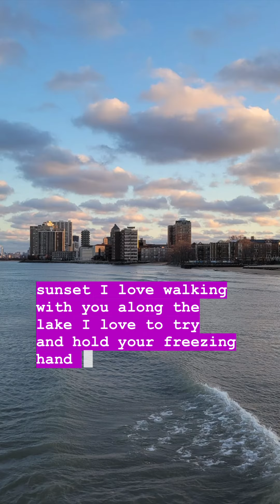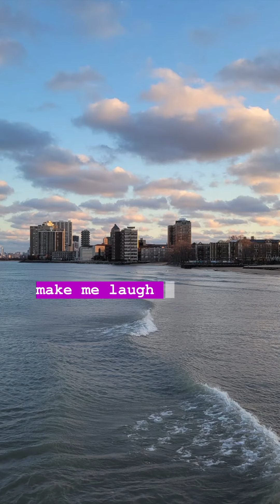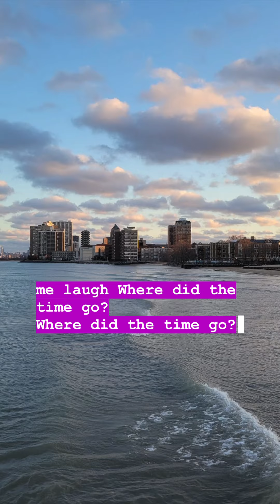Where Did the Time Go - Joe Dickinson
By Joe Dickinson and Stella DeAngelo

I love walking with you along the lake
Stopping for the pictures that you take
You get pretty serious
About the sunset

I love to try and hold your freezing hand
To comfort you in any way I can
Two hands in one pocket
We make it work

I love your smile and the way you make me laugh
I hope we have a long time on this path